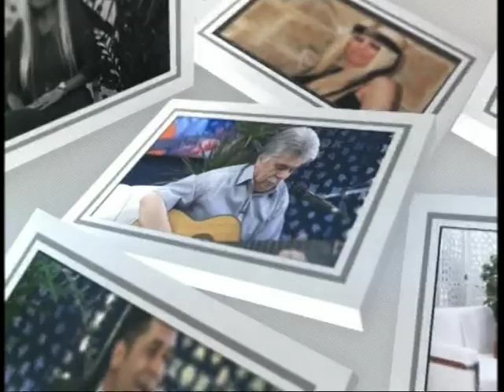Tarkan'ın en son klibi. Fahriye Özay ile. Enmoda "Özer Akkeleş" ve İkonları Part 1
Videodaki müzikler